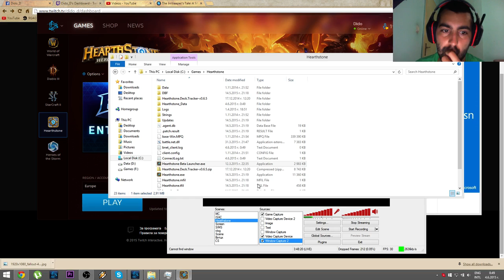Stream 03/06/2015 CS + HS - 2 / 3